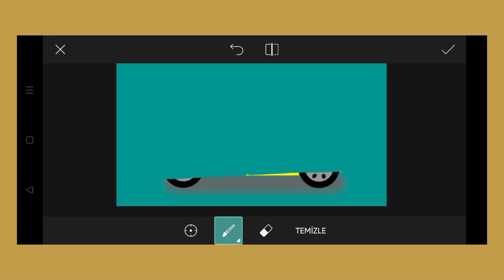Trending HDR video | A Screen Of Pure Pink sdc editing cc | Background | Bp Backdrop A380F K #1113